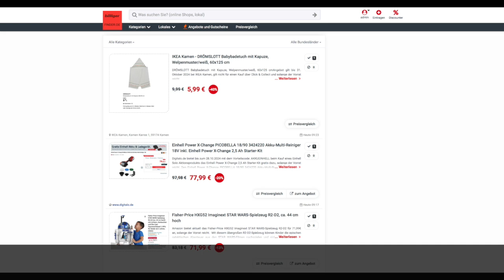Schnäppchen des Tages 22.10.24 - Einhell PICOBELLA Akku-Multi-Reiniger inkl. 2,5 Ah Starter-Kit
Heute ist Schnäppchen des Tages - Einhell  PICOBELLA Akku-Multi-Reiniger inkl. 2,5 Ah Starter-Kit.